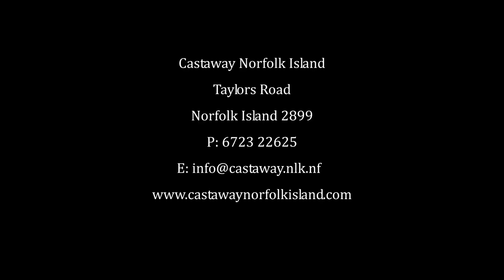Castaway - Norfolk Island - Chandelier Room by Peter Bellingham Photography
Castaway - Norfolk Island - Chandelier Room